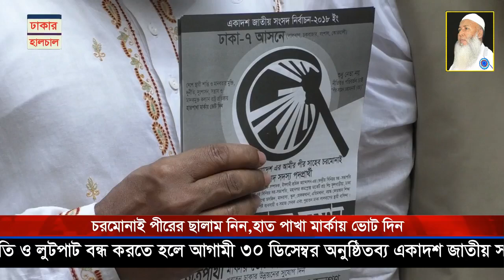ঢাকা-৭ : আলহাজ্ব আব্দুর রহমান।চরমোনাই পীরের ছালাম নিন,হাত পাখায় ভোট দিন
পীর সাহেব চরমোনাই মনোনীত ঢাকা-৭ আসনের সংসদ সদস্য পদপ্রার্থী আলহাজ¦ আব্দুর রহমান গত ১২ ডিসেম্বর বিকেলে পুরান ঢাকার কোর্ট-কাচারী এলাকায় হাত পাখার পক্ষে ব্যাপক গণসংযোগ করেন। গণসংযোগকালে এলাকার বিরাজমান সমস্যার সমাধান এবং পরিকল্পিত উন্নয়ণের আশ^াস দিয়ে তিঁনি বলেন,দেশ থেকে মাদক,সন্ত্রাস,দূর্নীতি ও লুটপাট বন্ধ করতে হলে আগামী ৩০ ডিসেম্বর অনুষ্ঠিতব্য একাদশ জাতীয় সংসদ নির্বাচনে হাত পাখা মার্কায় সকলকে ভোট দিতে হবে। ঢাকার হালচাল।